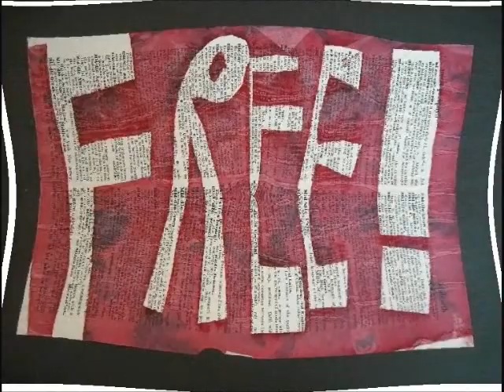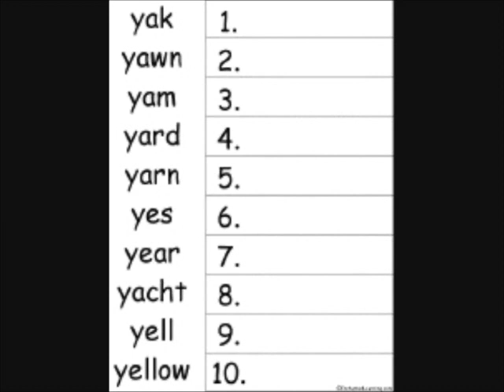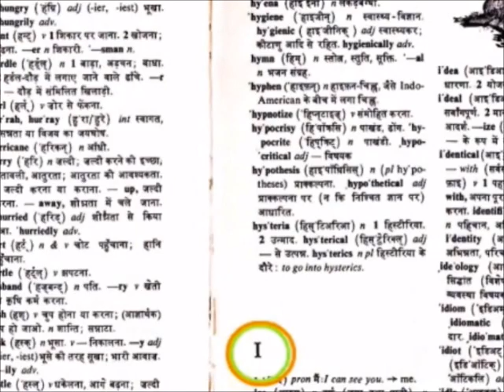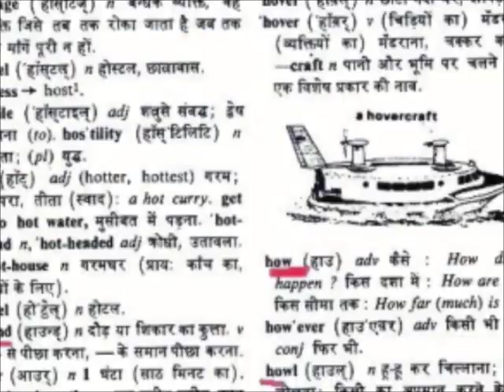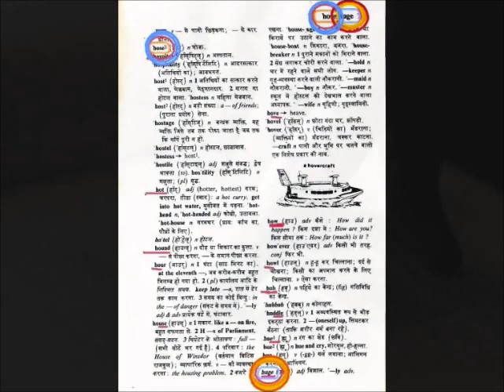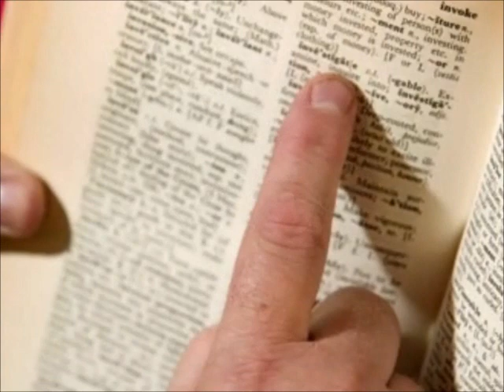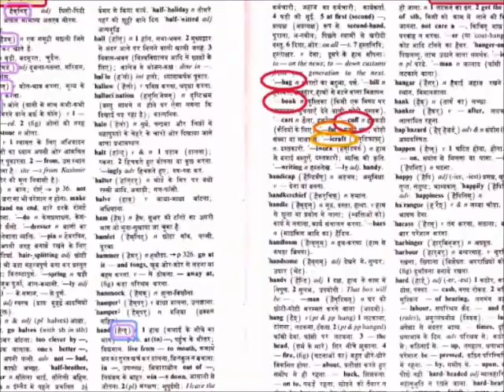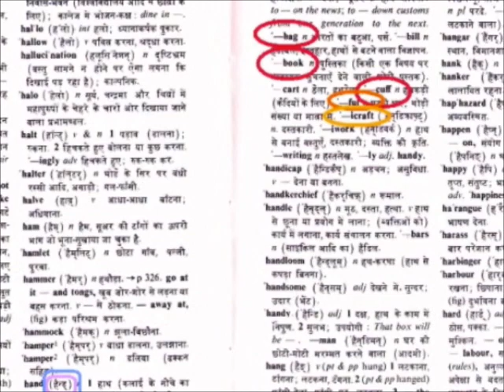How to consult English DICTIONARY (Gujarati)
Dictionary promotes self-learning.